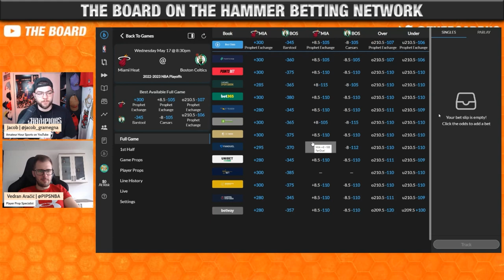Can Jimmy Butler Be The Hero AGAIN? | HEAT VS CELTICS Preview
The Miami Heat and Boston Celtics are rematching in the Conference Finals for the 3rd time in the last 4 seasons, so who has the edge? The Miami Heat have shocked the NBA world by reaching this stage of the playoffs as an 8th seed for the first time since 1999 when the New York Knicks rode the hot form all of the way to the NBA finals. Jayson Tatum's electric game 7 against the Philadelphia 76ers helped lift the Celtics to the third round while the Miami Heat dispatched those Knicks in six games. Jimmy Butler has really been the difference maker so far for the Heat in the playoffs but will he be healthy enough and have enough in the tank to get the Heat all the way to the finals?

Game 1 is going to set the tone of the series, what can we expect to see and who will come out on top?

Pips and Jacob will have previews like this lined up for the rest of the NBA conference finals whether it's the Los Angeles Lakers and the Denver Nuggets in the Western Conference or the Miami Heat and the Boston Celtics in the Eastern Conference.

Jacob and Pips will provide consistent content until a new NBA champion is crowned and The Board will continue to set you up with betting content throughout the offseason. There are a variety of ways to catch The Board content as you can watch on YouTube on The Board channel and you can also listen to the shows afterward on your favorite podcasting platform. If you like sports betting content like this, check out The Hammer Betting Network for all your content needs from various sports like hockey, baseball, soccer, and more.